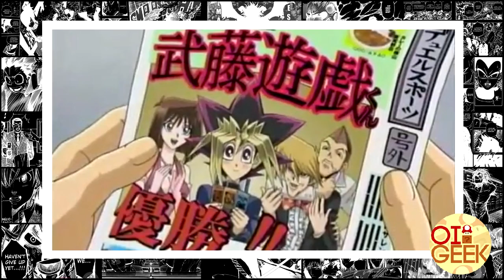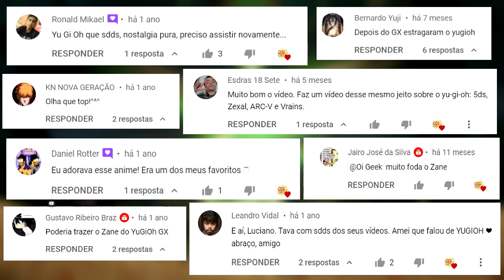6 FATOS SURPREENDENTES sobre JOEY WHEELER, O DUELISTA do DRAGÃO NEGRO de OLHOS VERMELHOS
6 FATOS SURPREENDENTES E CURIOSOS sobre JOEY WHEELER, O DUELISTA do DRAGÃO NEGRO de OLHOS VERMELHOS em YU-GI-OH!

Joseph Joey Wheeler, conhecido como Katsuya Jonouchi no mangá e na versão japonesa, é um dos personagens principais de Yu-Gi-Oh. Ele é o melhor amigo de Yuki Muto. Depois que Seto Kaiba derrotou o avô do jogo Solomon Muto e, em seguida, arrancou sua carta do Dragão Branco de Olhos Azuis, Joey despertou o ódio de Kaiba. Depois de enfrentar o duelo de monstros de duelo, é óbvio que Joey não é bom no jogo no início (porque seu deck está cheio de cartas de monstros, sem cartas mágicas nem cartas armadilhas), então Yugi recomenda que Joey aprenda com Solomon. O treinamento provou ser rígido, mas Joey aceitou e se tornou um duelista mais forte. Após o torneio da Batalha da Cidade (Battle City), Joey e Tristan abraçaram um grupo de pessoas que queria lutar para obter sua carta do Deus Egípcio. Joey iniciou um duelo com eles para detê-los. Ele e Tristan mais tarde correram para a cúpula do duelo de Kaiba para assistir ao duelo de jogo de Kaiba contra Anubis.